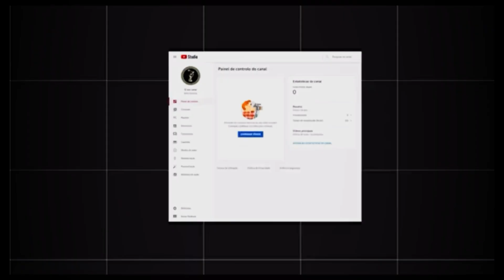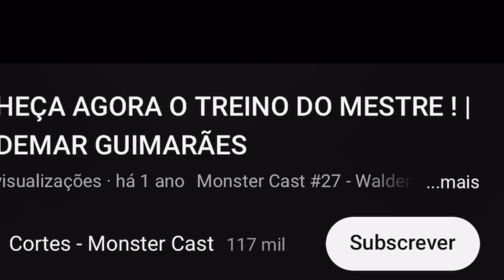COMO MELHORAR O TREINO DE HIPERTROFIA - Waldemar Guimarães Podcast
⬇️   APRENDA A FÓRUMLA DE SUCESSO MINDBUILDING  ⬇️
👤    NÃO DEIXE DE ASSITIR !!

00:00 Intro
00:15 Início do Vídeo

Nesse PODCAST Waldemar Guimarães fala como melhorar o treino de hipertrofia, como treinar para ganhar massa, qual melhor técnica de treino, melhor metodologia de treino.

No episódio completo, Waldemar Guimarães dá dicas de musculação, fisiculturismo e bodybuilding entre elas: Como fazer dieta para ganhar massa e perder gordura, Como fazer treino para hipertrofia e ganho de massa magra.

A nossa principal meta do Canal MindBuilding é trazer acessibilidade de conteúdos educativos de alta qualidade para nossos inscritos, para que juntos a gente consiga evoluir um pouco todos os dias, não só fisicamente mas também mentalmente.

👤 Siga a gente no Instagram e TikTok para mais conteúdos e novidades: @canal.mindbuilding

DIOGO MONT CONTA O QUE MUDOU EM SUA PREPARAÇÃO PARA ALCANÇAR O TOP 3 MR OLYMPIA